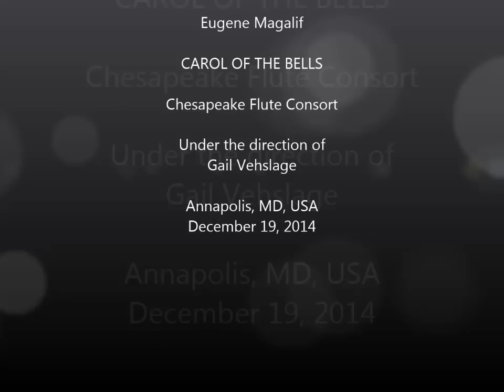E. Magalif. "CAROL OF THE BELLS" for Flute Orchestra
Eugene Magalif, arrangement of Ukrainian carol "Carol of the Bells" [Shchedryk]. Under the direction of Gail Vehslage, the Chesapeake Flute Consort performed it in the Annapolis, MD, USA on December 19, 2014.